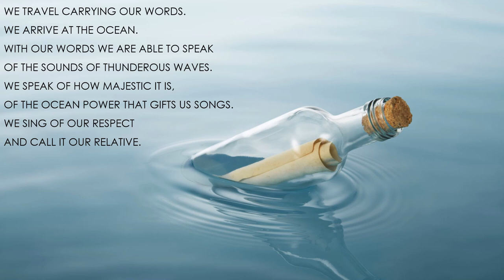"Carrying Our Words" by Ofelia Zepeda (Read by Kareem Badreddine)